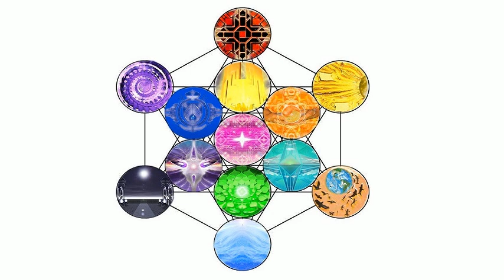Re: Sam Vaknin, "Vaccine Defiance is Psychopathic and Narcissistic"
This recording, is partly a response to this video title and description:
Prof. Sam Vaknin

A good reference:
Glenn Greenwald

Raw file label: Voice 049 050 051 Covid sam vaknin